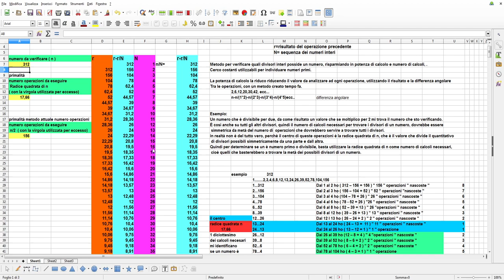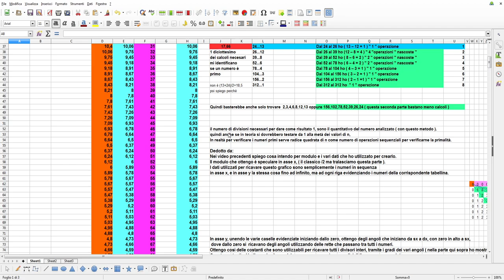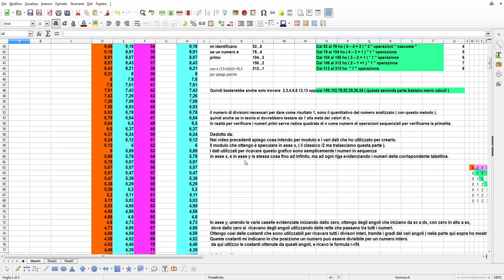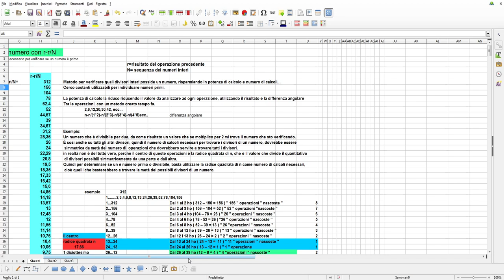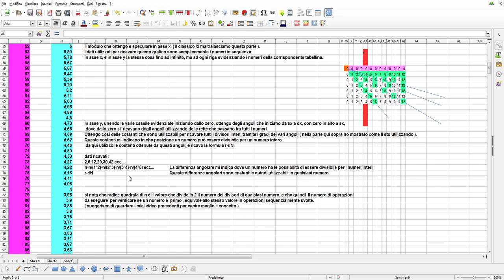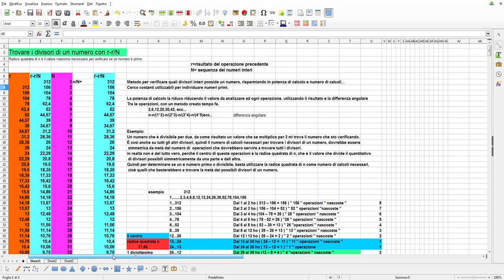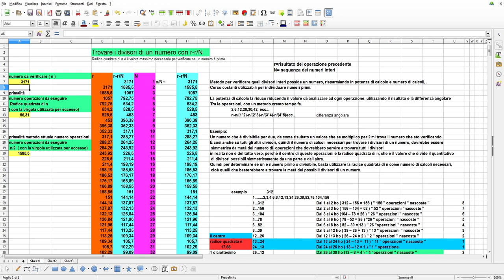Verifica della primalità di un numero tramite l’impiego di differenze angolari e radice quadrata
Esperimenti di matematica -
Come verificare se un numero è primo utilizzando differenze angolari e radice quadrata.

Ho creato una tavola ( matrice ) dove inserisco i numeri in sequenza da 0 ad infinito, e tutto questo iterato nelle righe successive.
Evidenzio ad ogni riga i numeri della corrispondente tabellina.
Unisco il centro di ogni casella partendo da 0, tutti i primi numeri di ogni tabellina creando cosi una retta.
procedo cosi partendo dallo zero, unisco tutti i secondi numeri di ogni tabellina, formando così un altra retta.
Procedo cosi anche su tutti gli altri numeri, per creare un insieme di rette che iniziano da zero.
Ogni una di queste rette ha una differenza di angolare confronto alla precedente di:
1/2 , 2/3 , 3/4 , 4/5 , 5/6 e via così fino ad infinito.
Osservando i valori in asse x e considerandoli singolarmente ( n ), si nota che la differenza angolare tra queste rette che passano sotto di esso non cambiano.
Ogni una di queste rette passa su valore in asse y, e mi determinano i divisori del valore di x che osservo.
Utilizzo queste costanti ( differenza angolare tra ogni retta ) per determinare che sono utilizzabili in tutti i numeri e ne creo una formula.

prima operazione da eseguire:

n è il numero al quale voglio trovare i divisori
N è la sequenza dei numeri da 1 ad infinito
r è il risultato

n/N=r

successiva operazione iterata:

r da utilizzare, è il risultato del operazione precedente ( diminuendo di valore ad ogni operazione )
N aumenta di un valore ad ogni operazione

 r-r/N=...
 r-r/N=...
 r-r/N=...
ecc...

Utilizzando questo metodo, e la radice quadrata di n, mi determino il quantitativo di operazioni  necessarie a verificare la primalità di un numero.
Elimino anche parte della potenza di calcolo necessaria a svolgere queste operazioni riducendo sempre più il valore analizzato, utilizzando sequenzialmente i risultati, anziché di utilizzare n.

Se come me credi che questa mia ipotesi abbia qualcosa di aggiuntivo a tutto quello che vedi altrove, o che possa avere utilità in qualche ambito, condividi il video grazie.Utili anche i commenti.

0:00 introduzione
7:39 differenza angolare ( La descrizione del video offre una descrizione più approfondita.)
10:58 esempi con vari valori